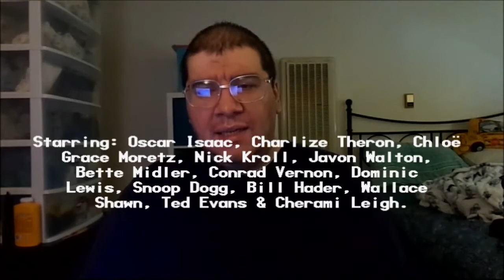The Addams Family 2 (2021): Joseph A. Sobora's Movie Review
My Movie Review of "The Addams Family 2" (2021).
Starring: Oscar Isaac, Charlize Theron, Chloë Grace Moretz, Javon Walton, Nick Kroll, Conrad Vernon, Wallace Shawn, Snoop Dogg, Bette Midler & Bill Hader.

Written By: Dan Hernandez, Benji Samit, Ben Queen & Susanna Fogel. Directed By: Greg Tiernan & Conrad Vernon.